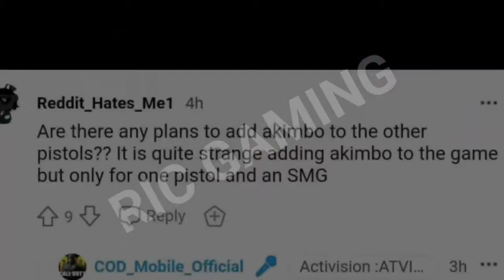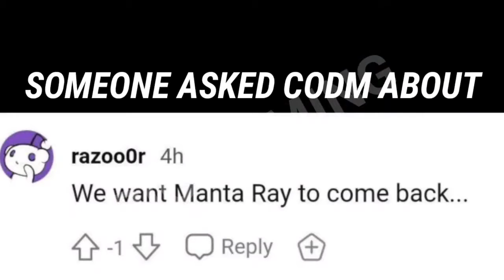COD MOBILE SEASON 4 OFFICIALLY CONFIRMED LEAKS UPDATES MAY 2021 CODM SEASON 4 NEW FEATURES NERF BUFF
COD MOBILE SEASON 4 OFFICIALLY CONFIRMED LEAKS UPDATES MAY 2021 CODM SEASON 4 NEW FEATURES NERF BUFF CALL OF DUTY MOBILE
Season 4 may 2021 nerf and buff detail

THANK YOU RIC GAMING